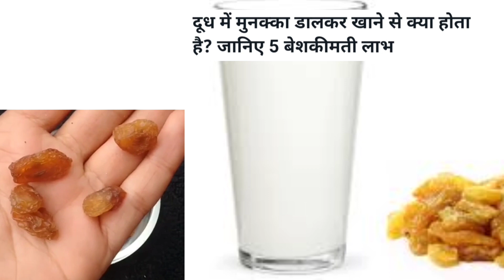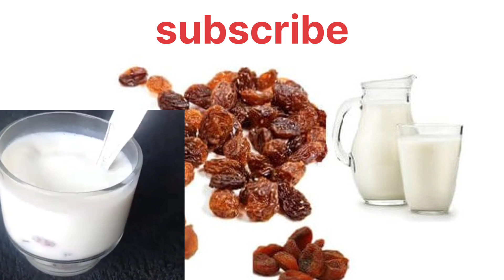दुध और मुनक्का के चमत्कारी 5 बड़े फायदे ।। जो किसी को मालुम नहीं है ।। आप जानकर हैरान हो जाओगे। 2022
your Q

namaskar doston aaj is video mein humne aapko dudh aur munakka ke bare mein sari details mein bataya hai ki hamen isase kaun se fayde hote hain aur kaise Lena chahie कौन-कौन se bade fayde hote is bare mein aapko sari jankari Di hai is video mein taki aapko maloom ho sake ki dudh aur munakka ke Sevan karne se hamen kitne acche fayde hote hain aur kya labh hota hai doston agar aapko yah jankari meri pasand I to please channel ko like kijiye subscribe kijiye aur apne pyar ke taur per hamen aashirwad dijiye hamare liye hamare video ke liye
aur asha karta Hun ki aapko hamara video dekhkar maja aaega agar aapko aise health tips ham continue dete rahenge to chaliye ham Apne next video mein aapko aur bhi jyada information isase topic related batane Wale Hain

मुनक्का स्वास्थ्य के लिए कैसे अच्छा है?

मुनक्का या किश्मिश में से कौन बेहतर है?

क्या प्रेगनेंसी में मुनक्का खाया जा सकता है?

1 दिन में कितनी मुनक्का खानी चाहिए?

ताकत के लिए मुनक्का कैसे खाएं?

मुनक्का की तासीर क्या होती है?

मुनक्का खाने से क्या नुकसान होता है?

मुनक्का का दूसरा नाम क्या है?

खाली पेट मुनक्का खाने से क्या होता है?

गर्भवती महिला को कौन सा फल नहीं खाना चाहिए?

मुनक्का कब और कैसे खाना चाहिए?

किशमिश खाने से वजन बढ़ता है क्या?

मुनक्का खाने का सही समय क्या है?

मुनक्का कितनी मात्रा में खाना चाहिए?

मुनक्का वजन घटाने के लिए अच्छा है?

दुबला पतला आदमी मोटा कैसे हो सकता है?

जल्दी मोटे होने के लिए क्या खाएं?

वजन बढ़ाने के लिए सुबह खाली पेट क्या खाना चाहिए?

शरीर मोटा क्यों नहीं होता है?

शरीर फुलाने की दवा कौन सी है?

वजन बढ़ाने के लिए दूध कब पीना चाहिए?

मोटे होने के लिए दूध में क्या मिलाकर पीना चाहिए?

रात में दूध पीने से वजन बढ़ता है क्या?

वजन बढ़ाने के लिए दूध में क्या डालें

कौन सा कैप्सूल खाने से शरीर मोटा होता है?

एक महीने में मोटे कैसे हो?

मोटे होने का सिरप कौन सा है?

प्रेगनेंसी में काजू कब खाना चाहिए?

मुनक्का में कौन सा विटामिन होता है?

वजन बढ़ाने के लिए कौन सा जूस पीना चाहिए?

मोटे होने के लिए कौन सा पाउडर पीना चाहिए?

मोटे होने की जड़ी बूटी कौन सी है
मुनक्का के कौन से फायदे होते हैं
दूध से कौन से फायदे होते है
दूध और मुनक्का खाने से कौन से बड़े फायदे होते हैं

Can Munakka be eaten with milk?

Can we eat Munakka daily?

How many Munakka should we eat?

Does Munakka increase Haemoglobin?

Does Munakka cause constipation?

Why do we soak Munakka?

Which one is better Kishmish or Munakka?

Does Munakka increase sperm count?

Is Munakka hot or cold?

Which dry fruit is best for sperm?

Does Munakka increase blood sugar?

What is Munakka called in English?

How do you eat raisins with milk?

How can I increase my hemoglobin in 24 hours?

What is the fastest way to increase red blood cells?

Is Munakka good for acidity?

Which fruit is best for hemoglobin?

Which fruit is best for blood increase?

What can I drink to increase hemoglobin?

What drink is high in iron?

Is beetroot good for hemoglobin?

How can I check my hemoglobin at home?

Does walking increase hemoglobin?

What are the symptoms of low Haemoglobin?

What is the symptoms of less hemoglobin

methi seeds benefits
munakka dry fruit
munakka ka beej khane chahiye..
munakka ke fayde
munakka khane se kya hota hai